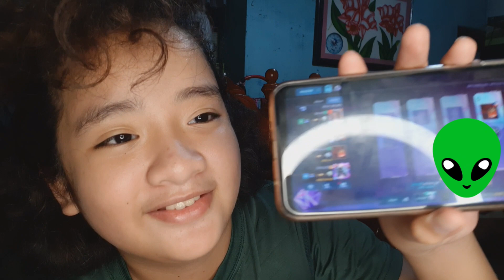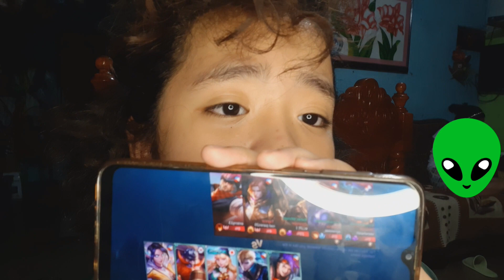SAMAHAN NIYO AKO MAGPUYAT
mobile legend muna kasama ang aking mudra
bonding time namin  ni mama ko
mother&son